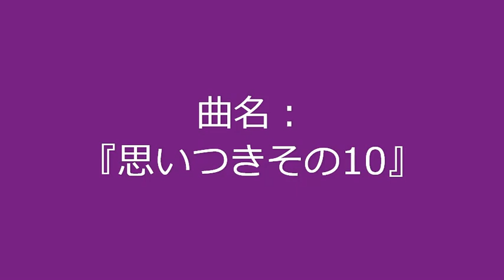【自作曲 / Original Music】『思いつきその10』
久々の新曲です。
1周が短い曲なので1回ループさせて仕上げました。

曲名：『思いつきその10』